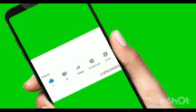PDP CRISIS: WIKE'S MAN DUMPS PDP, MOVES TO APC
WIKE'S MAN DUMPS PDP, MOVES TO APC